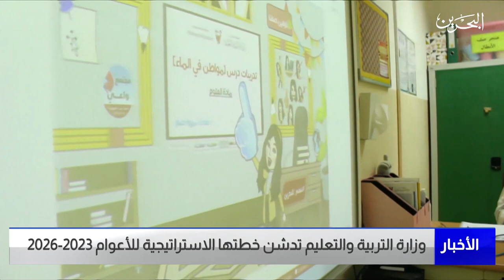البحرين مركز الأخبار : وزارة التربية والتعليم تدشن خطتها الإستراتيجية للأعوام 2023-2026 07-03-2023